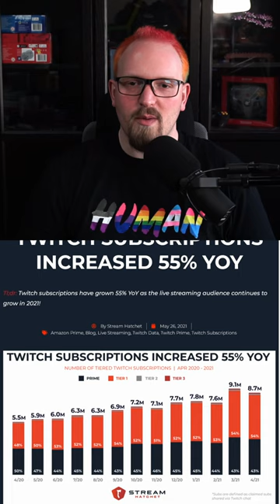Who cares about the Twitch Partner Plus Program?